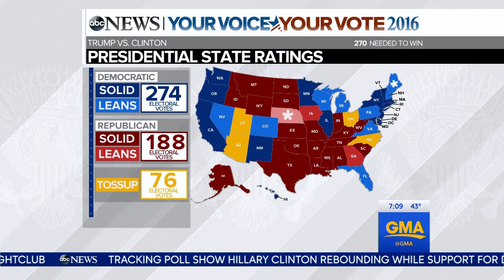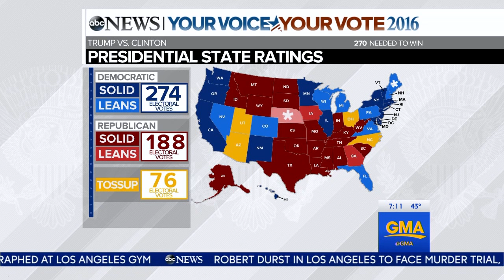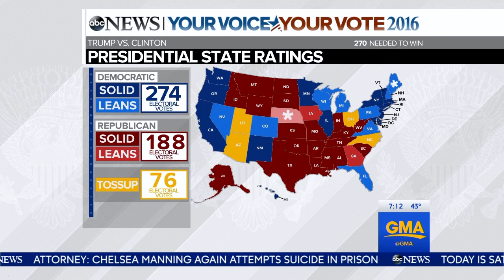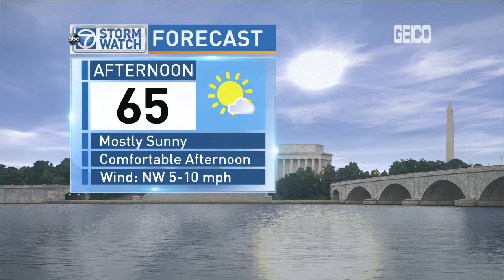WJLA HD 20161105 0700